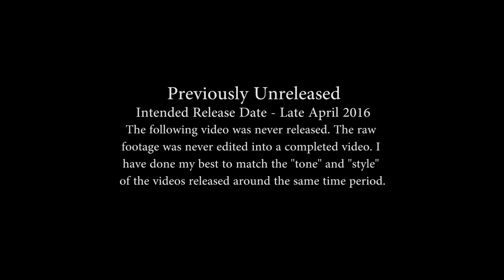Hardcore Henry & Ratchet and Clank Movie Reviews (PAP #17)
Hardcore Hank is a show about a father trying to balance family life with his sweet obsession for propane.